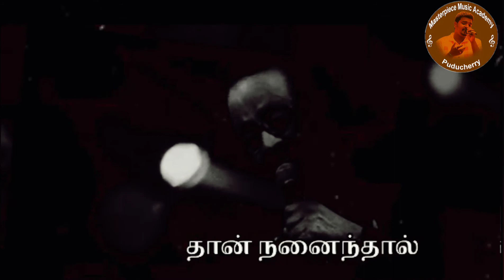Anba Sumanthu song karaoke HQ with lyrics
Song : Anba Sumanthu
Movie/Album Name : Ponnumani 1993
Star Cast : Karthik and Soundarya
Singer : S. P. Balasubrahmanyam
Music Composed by : Ilayaraja
Lyrics written by : R V Udhaya Kumar

Both Tamil and English lyrics

pallavi

Anba Sumanthu Sumanthu
Allum Pagalum Ninainthu
Inbam Sumakka Vaitha Maamaa
Ennai Thavikka Vidalaamaa

Anba Sumanthu Sumanthu
Allum Pagalum Ninainthu
Ennai Thavikka Vidalaamaa
Ennai Thavikka Vidalaamaa

saranam 1

Vaanmazhaiyil
Thaan Nanainthaal
Paal Nilavum Karainthidumaa
Theeyinilae Nee Irunthaal
Nilavolithaan Sugam Tharumaa

Marakkilaiyil Oru Kuruvi
Koodu Katti Vaazhnthathae
Andharathil Aada Vittu
Aala Maram Saainthathae
Ennai Thavikka Vidalaamaa
Ennai Thavikka Vidalaamaa

 saranam 2

Nee Arachcha Sandhanamae
Vaasanathaan Maaralaiyae
Nesamennum Kottaiyilae
Kaavalinnum Theeralaiyae

Pesaamal Ponathenna
Paasa Puraa Vinnilae
Veesaamal Veesum Ingae
Paasa Puyal Mannilae
Ennai Thavikka Vidalaamaa

Anba Sumanthu Sumanthu
Allum Pagalum Ninainthu
Ennai Thavikka Vidalaamaa
Ennai Thavikka Vidalaamaa
Anba Sumanthu Sumanthu

For both Tamil and English lyrics
 and more HQ Karaoke

(Life is Full Of Music)